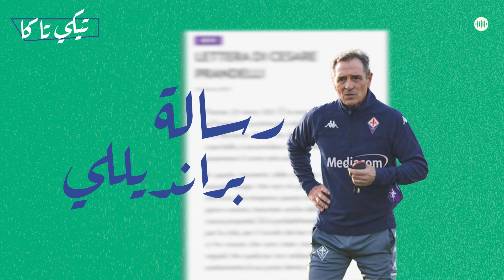رسالة برانديللي | بودكاست تيكي تاكا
بودكاست «تيكي تاكا» برنامج كروي من إنتاج «صوت» يُقدّم لكم تغطية أسبوعية وحوارات ثريّة حول الكرة الأوروبية والعربية.

للاستماع لبودكاست «تيكي تاكا» عبر تطبيقات البودكاست:
على آبل بودكاست: sow.tl/Tiki-TakaApple
على جوجل بودكاست: sow.tl/Tiki-TakaGoogle
على ساوندكلاود: sow.tl/Tiki-TakaSoundcloud
للاشتراك في عضوية صوت بلَس

تلقى جمهور كرة القدم هدية عيد الفصح المجيد هذا الأسبوع، واستمتع بمشاهدة مباريات الدوري الإيطالي في يوم واحد! نتابع كل ما هو إيطالي هذا الأسبوع مع المشجع الكروي ياسر معادات، حيث نناقش أسباب ترك تشيزاري برانديللي منصبه كمدرب لفريق فيورنتينا.

إعداد وتقديم عبد الله البشيتي، الهندسة الصوتية والإخراج الصوتي حسان مهرة، مساهمة في الإعداد بسنت سمهوت، النشر والتواصل مرام النبالي وبيان حبيب.

نُشِرت هذه الحلقة عبر تطبيقات البودكاست بتاريخ 7 أبريل/نيسان2021.

العنواين الرئيسية للحلقة

0:00 البداية
2:25 الجزء الأول: بولونيا - إنتر
5:35 الجزء الثاني: هل لوكاكو هو أفضل مهاجم؟
9:07 الجزء الثالث: ميلان - سامبدوريا
12:33 الجزء الرابع: تورينو - يوفنتوس
16:42 الجزء الخامس: رسالة برانديللي
28:02 الجزء السادس: كويز تيكي تاكا

جميع حقوق الموسيقى والمقاطع المستخدمة محفوظة لأصحابها